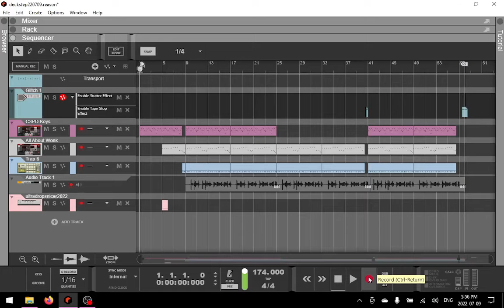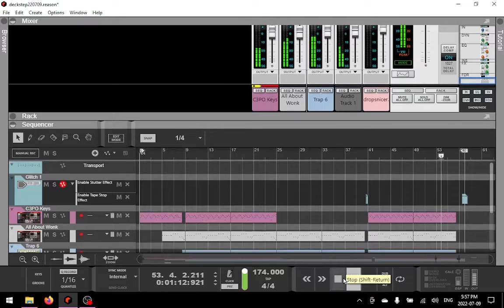SteamDeck Freestyle (Made On Reason Running On The Steam Deck!)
Made on Steam Deck in Reason 12/Windows 10 in like an hour, lol.